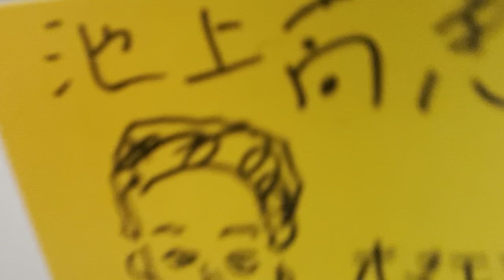混ぜるな危険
東京大学教授、人工生命の研究者にしてアーティストの　池上高志さん @alltbl のお話です。